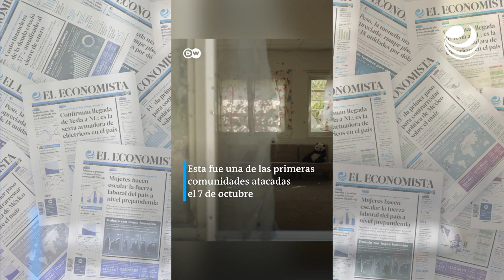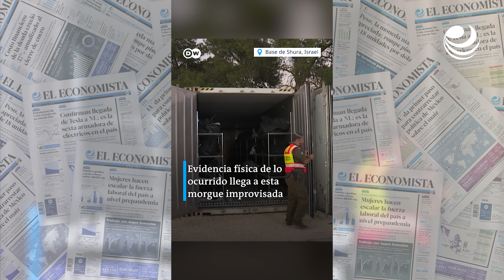Testigos del kibutz Be'eri relatan el ataque terrorista de Hamás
Testigos del kibutz Be'eri relatan los horrores del atentado terrorista de Hamás del 7 de octubre.